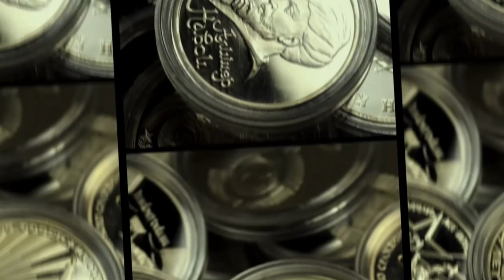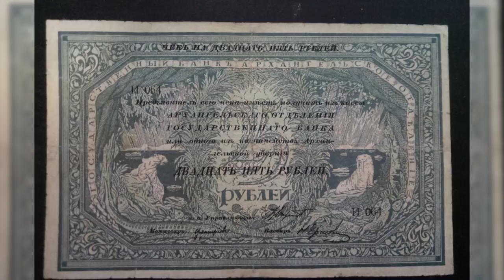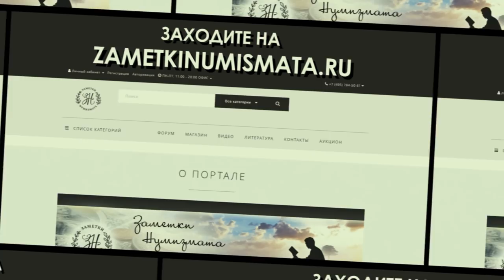Долгожданное подведение итогов четвертого конкуса от 07 июля 2019г.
Дмитрий Юрьевич рассказывает малоизвестные факты нашей истории.

  - АО "ТрансСервисЭнерго"- надежный поставщик
   электроэнергии.

Профессиональная помощь и консультации:

Наш адрес:
 119136 Москва, 3-й Сетуньский проезд, д.10